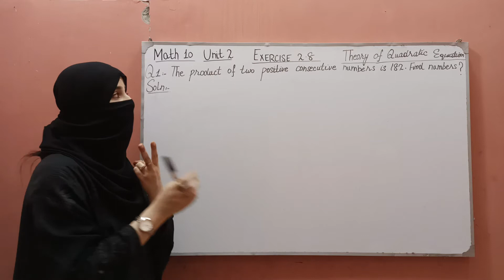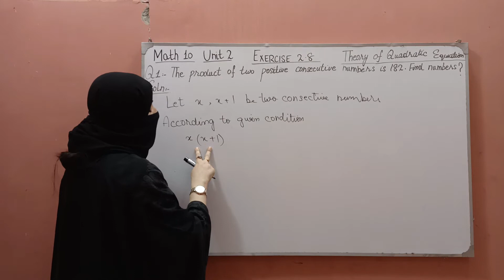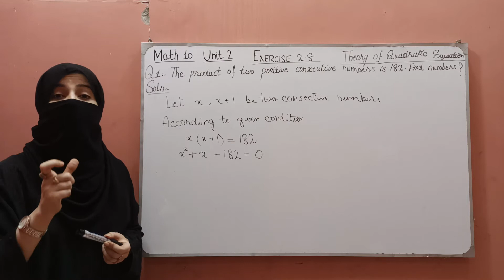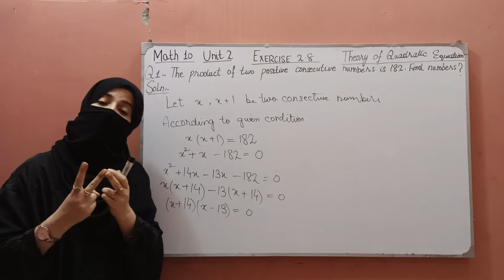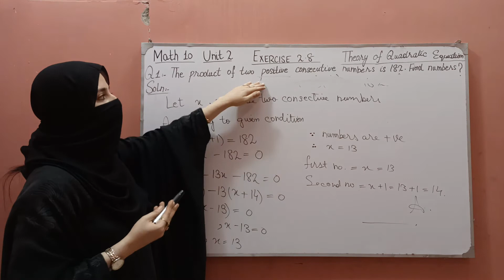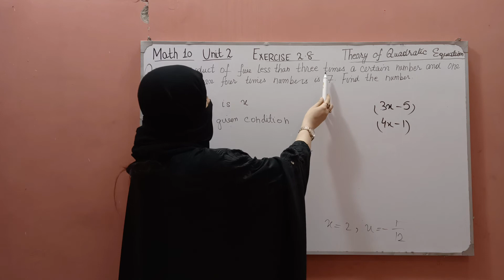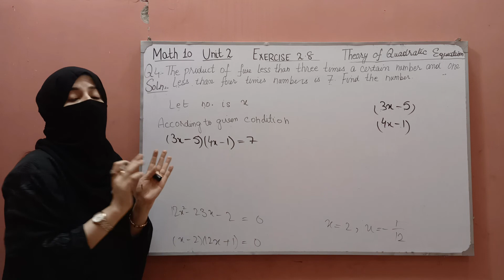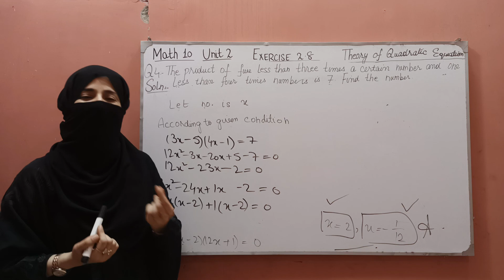Exercise 2.8 Q1 & Q4 | Math Class 10 | Theory of Quadratic Equations | Ocean of Knowledge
By Ocean of Knowledge you will learn basic concepts of maths. This video consist of complete discussion of Q1 & Q4 of Exercise 2.8 of Chapter 2 Theory of Quadratic Equation of Math Class 10.This course is according to smart syllabus of math class 10. This Chapter of Math belongs to 10th class mathematics punjab board book.you will learn all things of Chapter 2 of smart syllabus of class 10 maths by humaina basit from ocean of knowledge through this vedio.hope you will